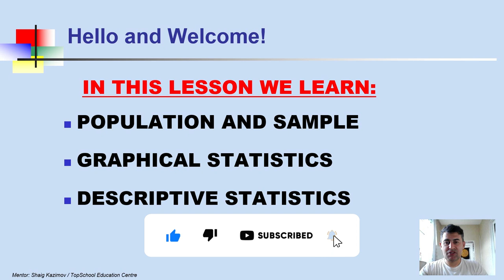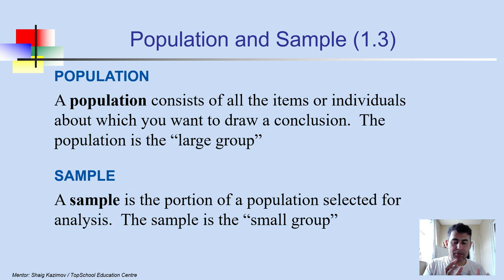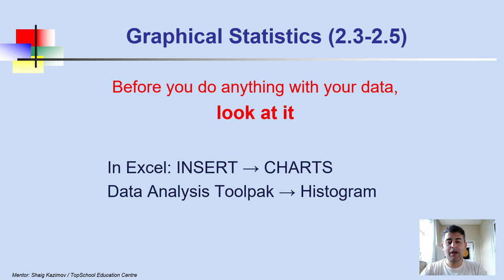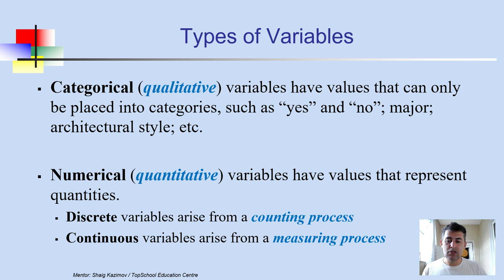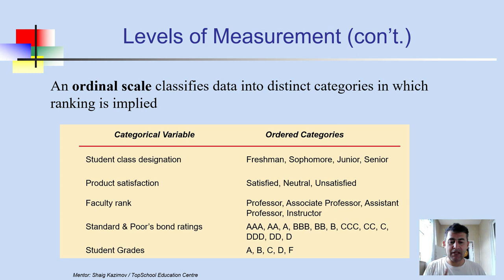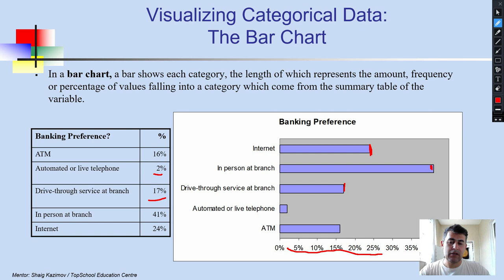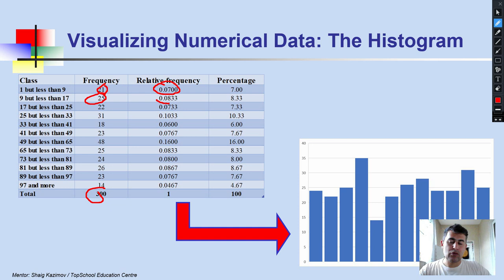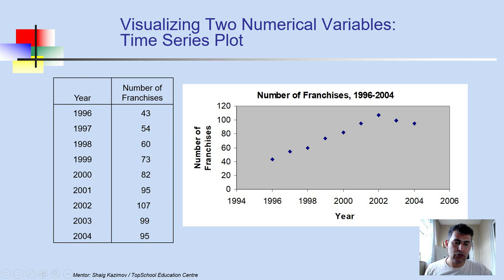Statistika | Dərs 2 - Population & Sample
Əziz dostlar! Bu dərsimizdə Statistikanın əsas terminlərindən olan Məcmu (Population) və Nümunə (Sample) haqqında məlumat verdik, obyekt (object) və dəyişənin (variable) nə olduğunu izah etdik. Hər birinizə xoş mütaliələr!